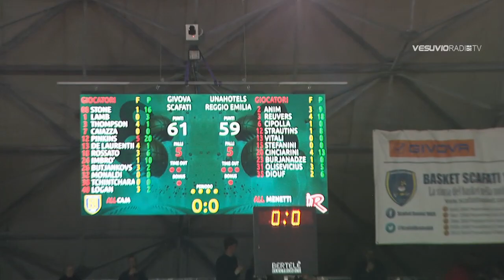BASKET LBA SERIE A 2022/23 8^ giornata SCAFATI vs REGGIO EMILIA 61-59 DOPOGARA COACH MENETTI